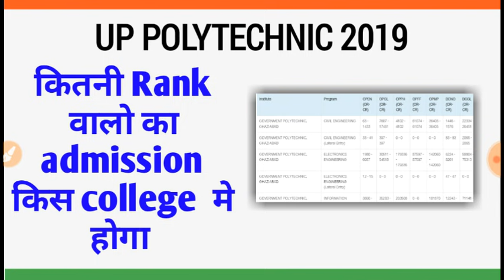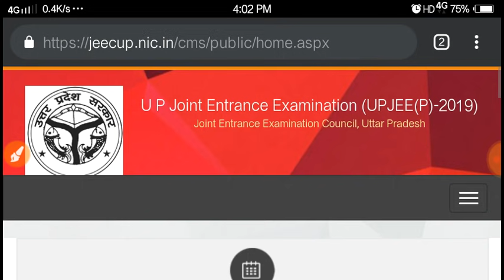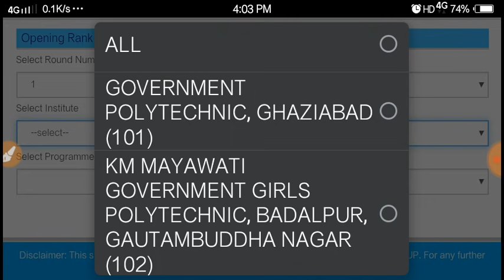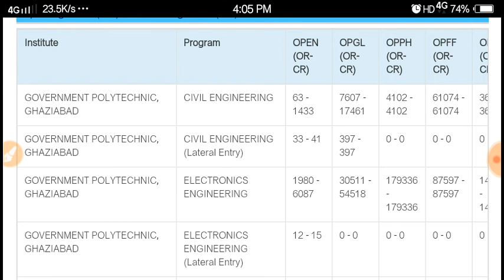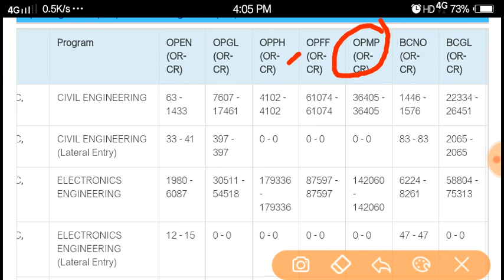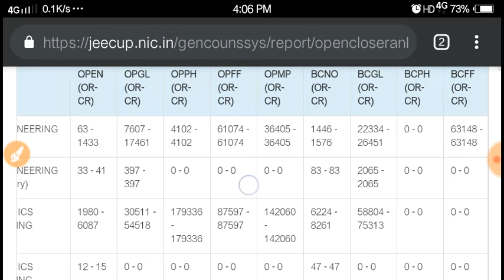कितनी Rank वालो को किस college मे मिलेगा admission | Jeecup 2019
Hello,
I'm Abhishek SHRIVASTAVA FROM "ABHISHEK MATHS CLASSES" YOUTUBE CHANNEL.